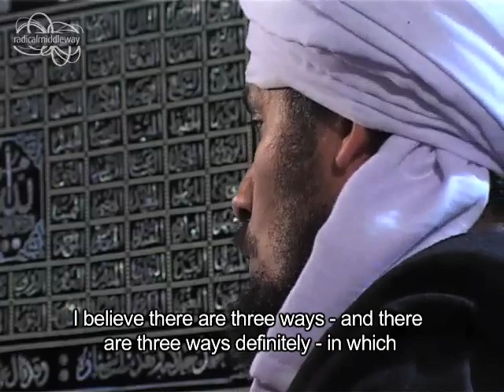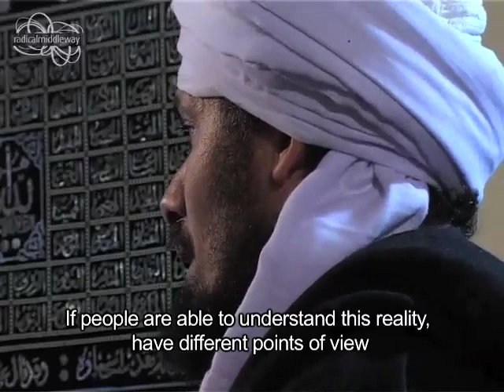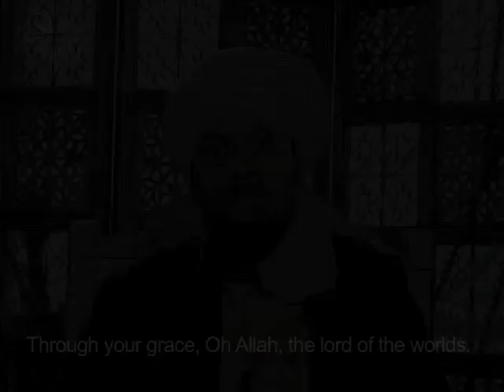Habib Kazim al-Saqqaff - "Dealing with Difference"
It seems like a such a simple question: how do we deal with difference? In this pithy, direct and honest submission, Habib Kazim al-Saqqaf answers the question with generosity and clarity drawing on spiritual wisdom and a keen sense of the human condition. One of Yemen's brightest young scholars, Habib Kazim addresses our unease over differences of opinion and explores if diversity is a source of strength or a sign of weakness and what ethics ought to guide our disputations.

July 2009